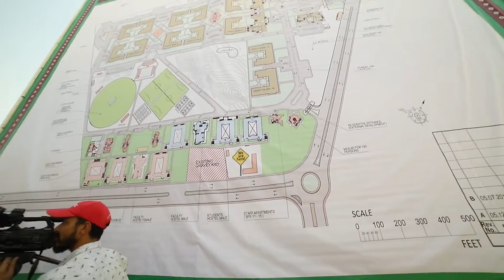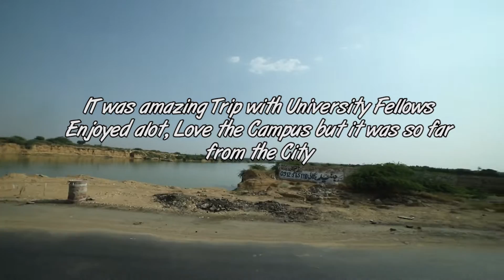Visit to a Future Campus of SMIU | Inauguration Ceremony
it was pleasure for us to be in the inauguration cermony of SMIU Malir Campus Thanks SMIU for the amazing chance to visit the beautiful place